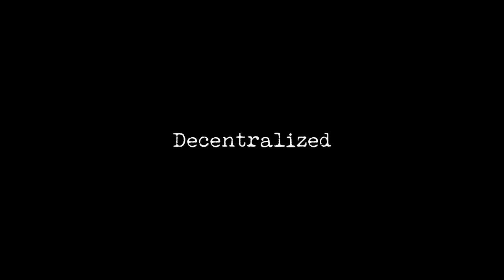We Are The Uprising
Mint your mask and join the early adopters of a decentralized rebellion, where a Rebel Rabbit transcends the old world of financial manipulation in favor of a decentralized digital store of value. Wherein power is taken from the few and given to the many.

The mask chooses you - not the other way around. It represents who you are and reflects the warrior inside you.